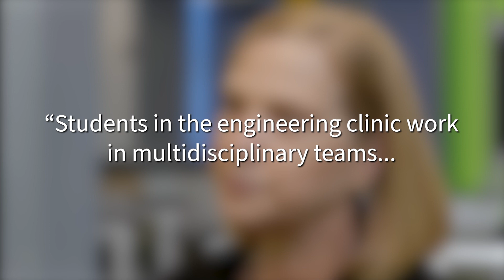Meet ExEED Founding Department Head and Faculty Member Stephanie Farrell, Ph.D.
Dr. Stephanie Farrell has been recognized nationally and internationally for contributions to engineering education through her work in pedagogical innovation and promoting diversity, equity and inclusion.  Her research focuses on spatial cognition and inclusive teaching practices in engineering.